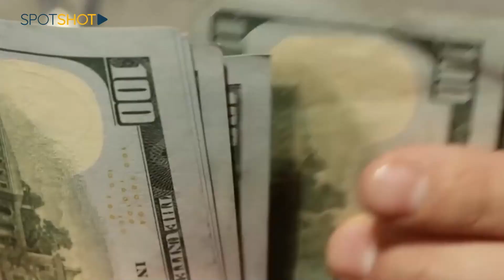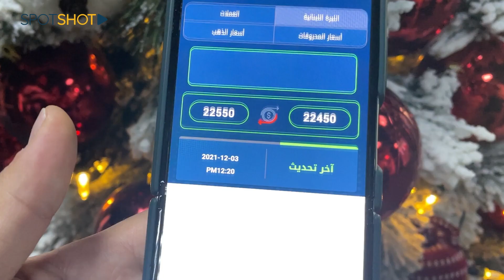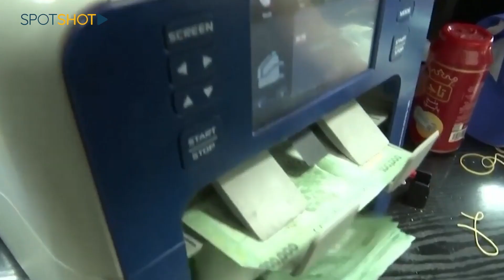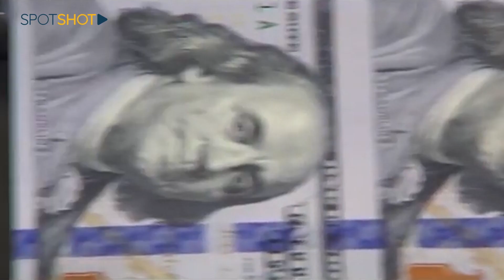نصيحة "طارئة" الى حاملي الدولار في لبنان!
أكد الصحافي الإقتصادي عبادة اللدن أن "ما يحدث في سوق الصرف بعد إستقالة جورج قرداحي ليس سوى مسألة مضاربات، خصوصا أنه لم يتغير أي شيء في الأساسيات الإقتصادية"، مشددًا على أنه "من المبكر جدًا الحديث عن تأثيرات إيجابية لهذا الإنفراج السياسي المحدود، فالمشاكل أكبر بكثير من أن يحلها إنفراج من هذا النوع".

وعن مسار سعر صرف الدولار مسقبلًا، أشار عبادة اللدن عبر "سبوت شوت" الى أن "الإتجاه حتمًا سيكون تصاعديًا بشكل عام، وبالتالي لا سقف لإرتفاع سعر الصرف".

وإذ شدد الصحافي الإقتصادي عبادة اللدن على أن "مصرف لبنان لم يعد بإستطاعته التدخل، وقد وصل عمليًا الى الجنط"، أضاف: "هنالك مشكلة حقيقية في التوصل الى إتفاق مع صندوق النقد الدولي وهذه المشكلة الأساسية، وطالما لم نصل الى حل مع صندوق النقد، يبقى كلُّ ​شيء آخر مجرد تفاصيل".

ووجه اللدن رسالة الى "مدخري الدولار"، لافتًا الى أنه "من يريد أن يضارب فيجب أن يتحمل المخاطر، أما اللذين يتطلعون الى المستقبل، فأقول لهم أنه لا يوجد أي عاقل يمكن أن ينصحكم بالذهاب لشراء الليرة اللبنانية".